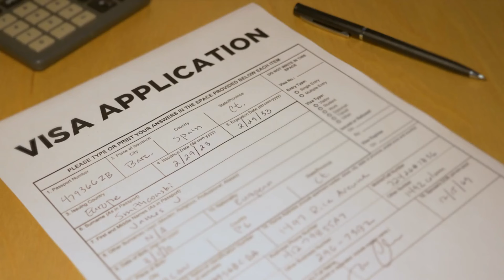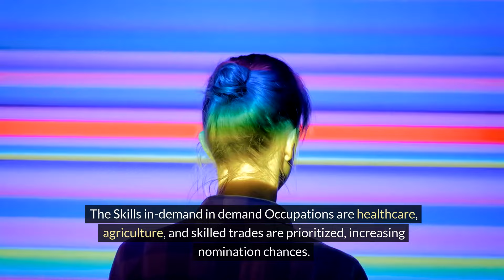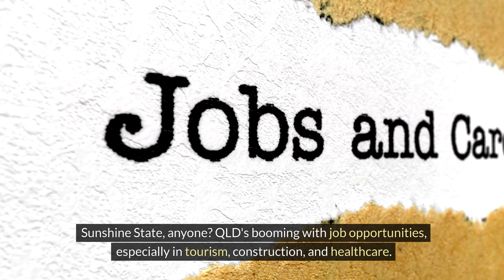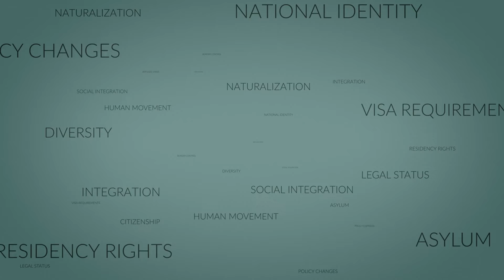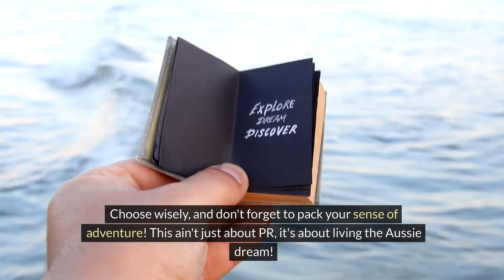Top 5 Australian States for Easy PR in 2024: Australia Immigration News Today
Looking to immigrate to Australia? Watch this video to learn about the top 5 Australian states for easy PR in 2024. Stay informed with the latest Australia immigration news today!